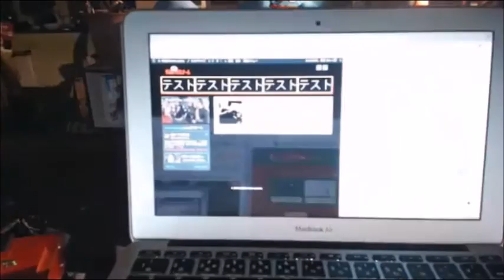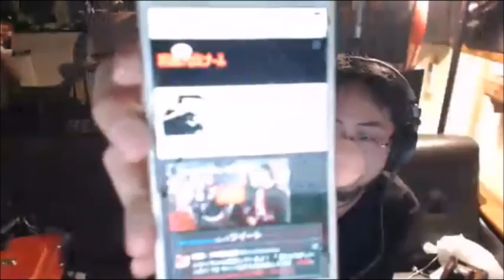【和道】 【ＣＳＳ詳しい人助けて】サイト制作を生放送してます【ふわっち】12/24